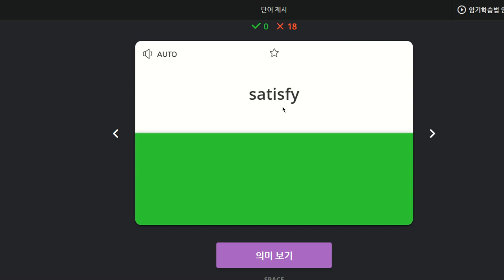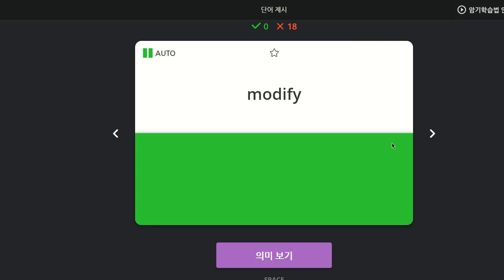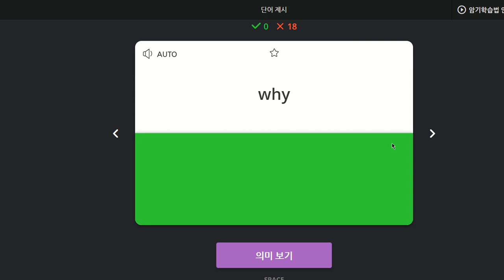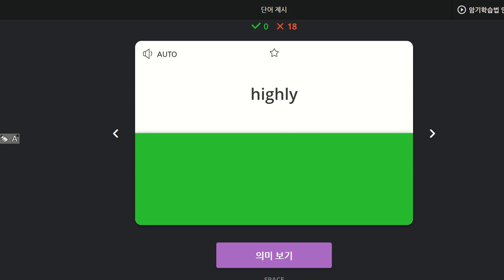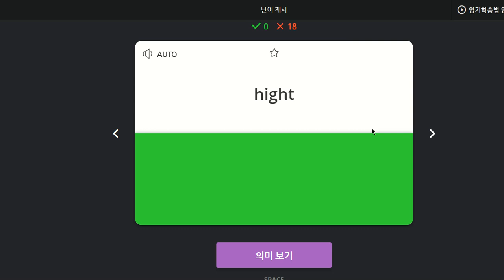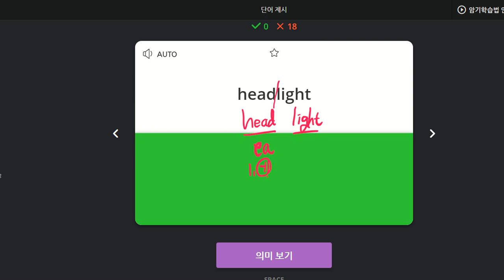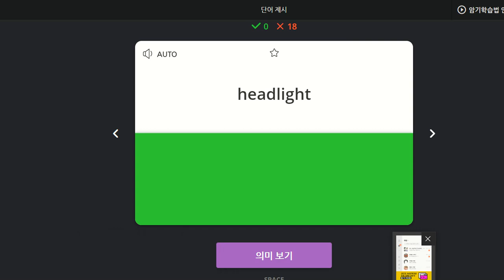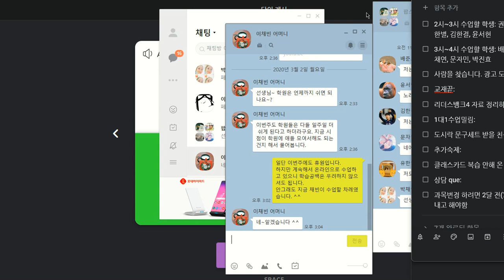이채빈 2020 03 02